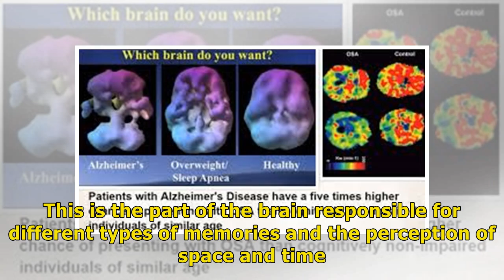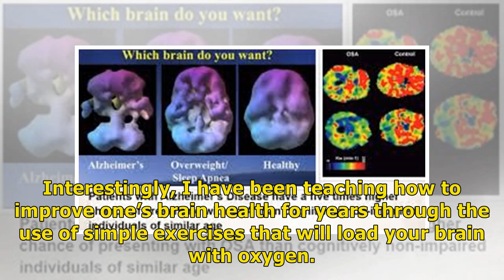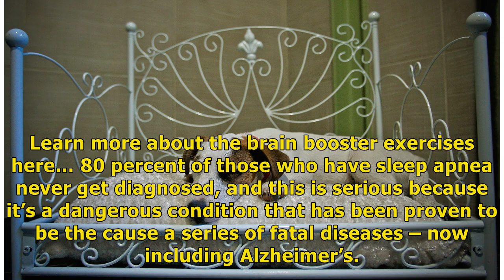Snoring Causes Alzheimer’s (new study)/Remedies New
/Remedies NewSnoring Causes Alzheimer’s (new study)

Other products here:
Gout#GoutDiet#GoutFoods